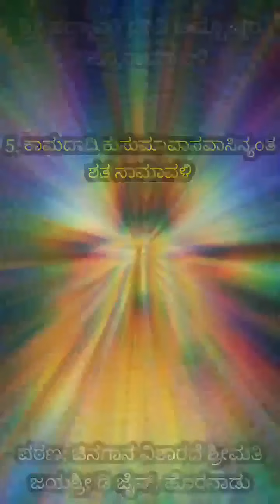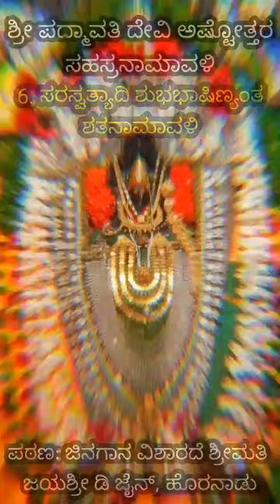Sri Padmavati Ashtottara SahasraNamaavali | ಶ್ರೀ ಪದ್ಮಾವತಿ ಅಷ್ಟೋತ್ತರ ಸಹಸ್ರನಾಮಾವಳಿ | Jayashree D Jain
1008 different names of maatha Sri Padmavati devi, It is in the form of shlokas and consists of 10 adyayas of 100 namavali each. It is beautifully chanted by Jinagaana Visharade Smt. Jayashree D Jain, Horanadu.